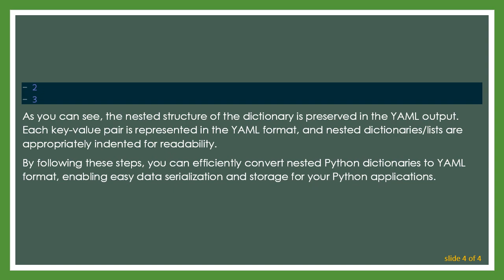Converting Nested Python Dictionaries to YAML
Learn how to efficiently convert nested Python dictionaries to YAML format for easy data serialization and storage. Explore the process step-by-step with Python code examples.
YAML (YAML Ain't Markup Language) is a human-readable data serialization format that is commonly used for configuration files and data storage. In Python, dictionaries are a fundamental data structure, and often, you may need to convert nested dictionaries into YAML format for various purposes such as data exchange or configuration management. In this guide, we'll explore how to efficiently convert nested Python dictionaries to YAML using Python's built-in libraries.

In this example, we first import the yaml module. Then, we define a sample nested dictionary nested_dict. This dictionary contains nested dictionaries and lists. To convert this nested dictionary to YAML format, we use the yaml.dump() function, passing the nested dictionary as an argument. This function converts the dictionary into a YAML string representation. Finally, we print the YAML data.

As you can see, the nested structure of the dictionary is preserved in the YAML output. Each key-value pair is represented in the YAML format, and nested dictionaries/lists are appropriately indented for readability.

By following these steps, you can efficiently convert nested Python dictionaries to YAML format, enabling easy data serialization and storage for your Python applications.